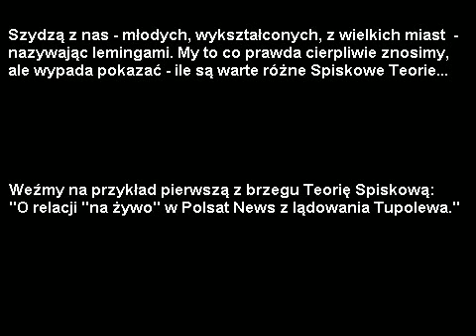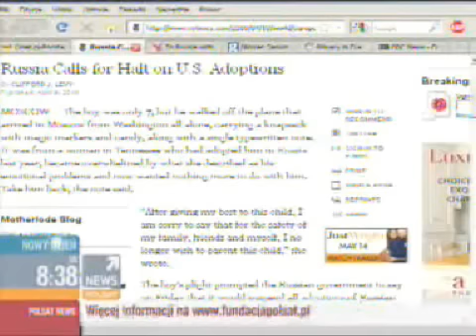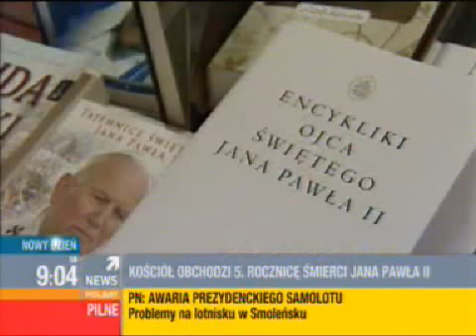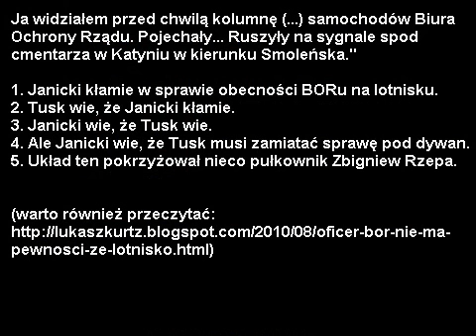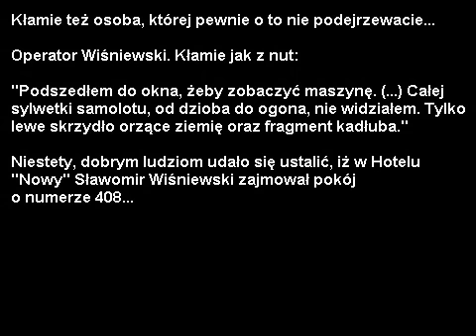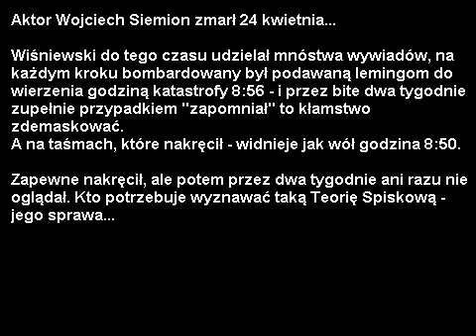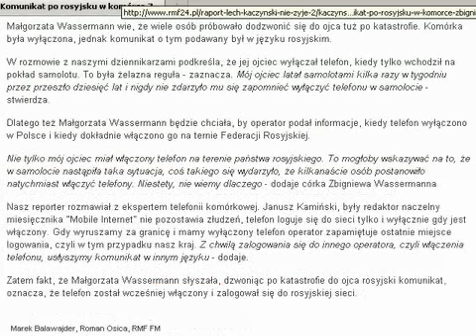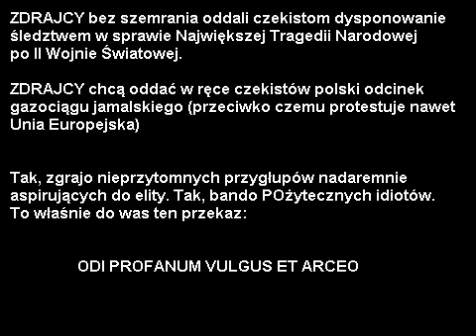Odi profanum vulgus et arceo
Wokół tragedii w Smoleńsku namnożyło się niezmiernie wiele różnych Teorii Spiskowych. Jednak pewne bezsporne fakty oraz wypowiedzi osób związanych ze sprawą, a nawet zwykłe prawa fizyki - pozwalają ośmieszyć wiele z nich i ukazać mizerię intelektualną ich wyznawców. Zapraszam na projekcję!